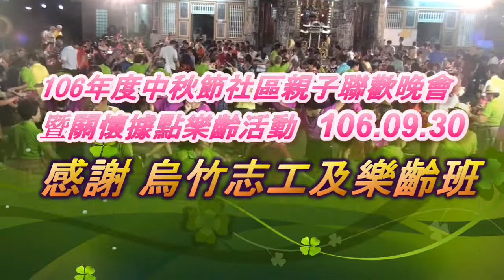08.雙雙飛 (烏竹社區照顧關懷據點樂齡班)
烏竹社區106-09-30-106年度中秋節社區親子聯歡晚會暨關懷據點樂齡活動